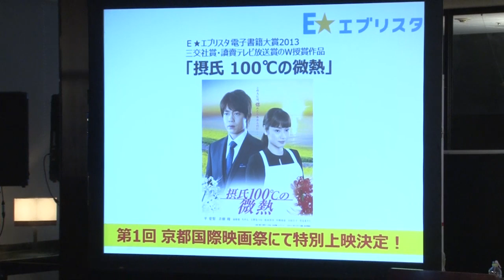【平愛梨】エブリスタ「スマホ小説大賞２０１４」授賞式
9/8に都内で行われた「スマホ小説大賞２０１４」授賞式でのトークショーの模様です